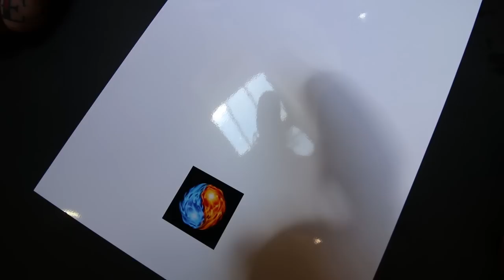I bought shoes just to find out what color they are!? + Unboxing BOOST